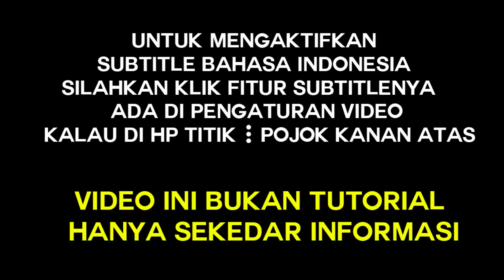Mantra Sejati Pembuka Rezeki | Penyebab Hilangnya Ilmu Jawa | Lelaku Putro Romo | Aji Paweling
Sejarah, pengalaman, perjalanan spiritual mbah Samsuri melanglang nusa Jawa
Menimba ilmu, mencari kesejatian diri...kebenaran sejati, ketenangan hati
Dan mirisnya malah dijerumuskan ke dalam dunia ilmu Santet
Mbah Samsuri tersadar itu tidak benar...
Beliau Sabar...Ini hanya ujian...tetap maju tak gentar
jiwanya berontak menggebrak galak pantang mengelak
Mencari kebenaran mutlak

Kulo nderek njenengan mbah !!!